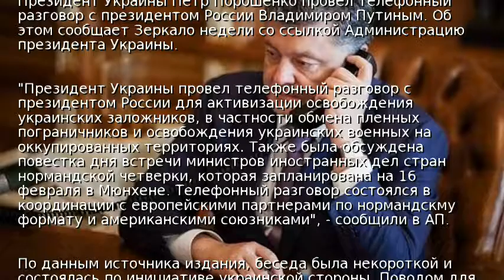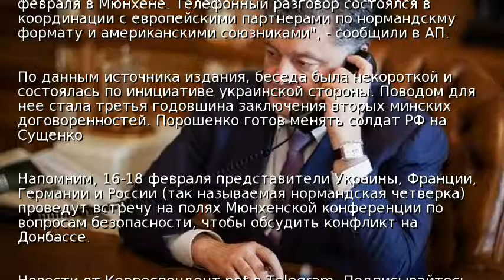Порошенко поговорил по телефону с Путиным – СМИ